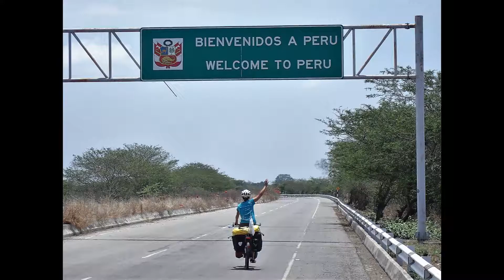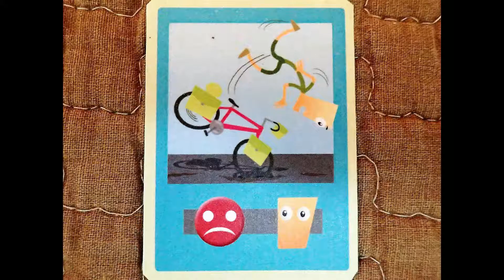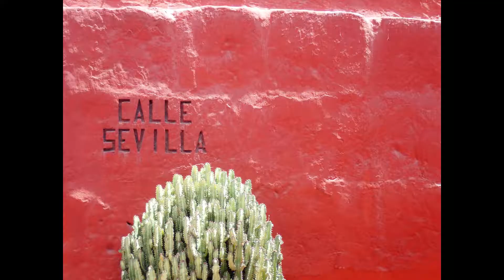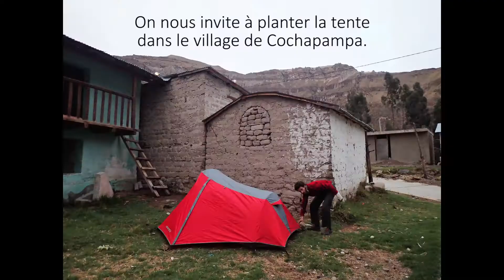Episode 05 : Film Pérou - Vél'Oc